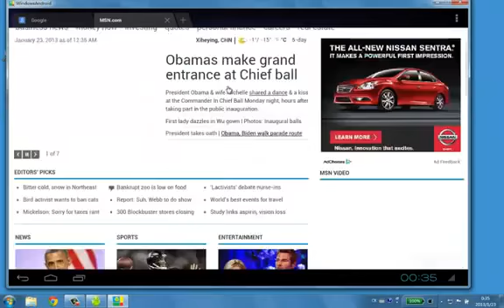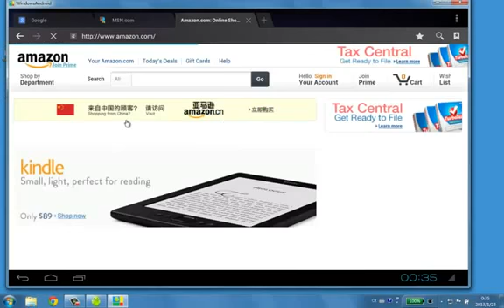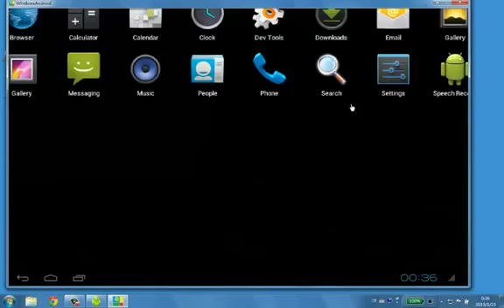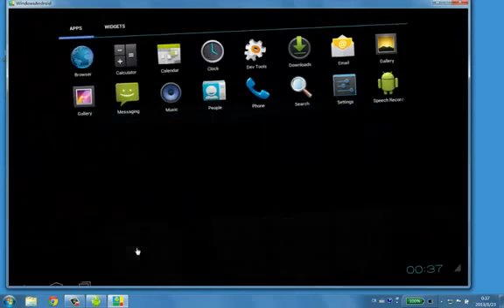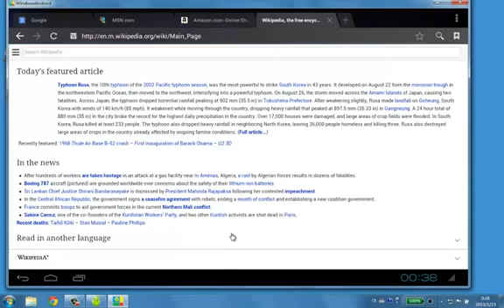WindowsAndroid runs Ice Cream Sandwich on Windows 8 71552